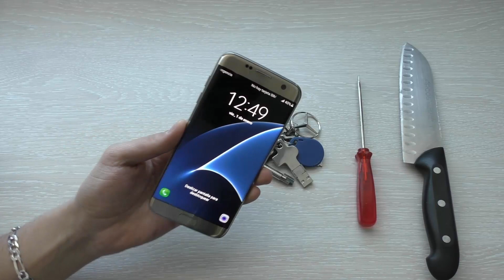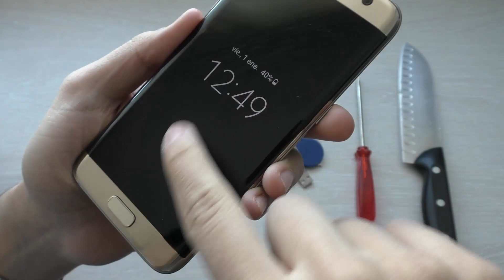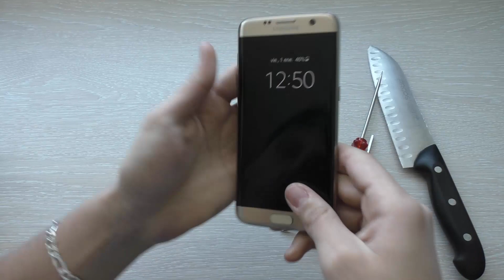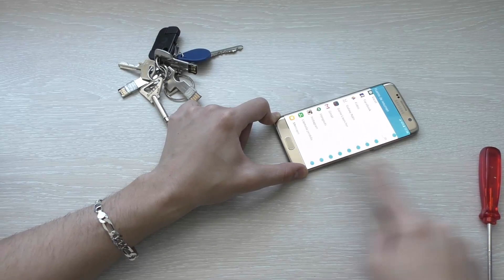Samsung Galaxy S7 Edge vs Cuchillo | Test de Rayadas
Test de arañazos con un cuchillo al samsung galaxy s7 edge, ¿sobrevivirá?

Si te ha gustado "Samsung Galaxy S7 Edge vs Cuchillo | Test de Rayadas" no olvides apoyarnos con tu Like!